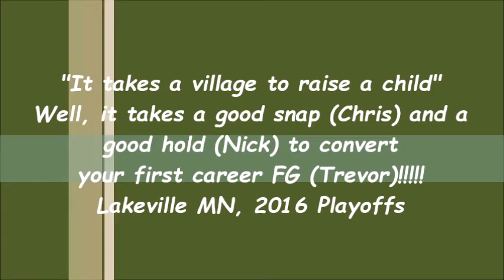Redmond nails his FIRST CAREER FG!!!